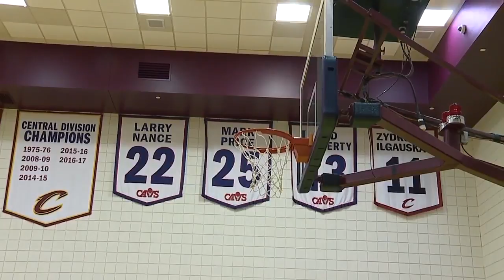Dunking J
Jenna or dunking J is the only female dunker for the C-Town Throwdowns